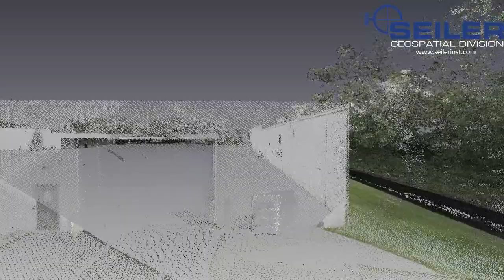Seiler Corporate Office in St. Louis, MO as seen by a Trimble MX2 Mobile Mapping System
Several passes around most of the outdoor areas of the building were captured and the point cloud was colorized using a Point Grey LB5 camera.  Want to see the inside of the building?